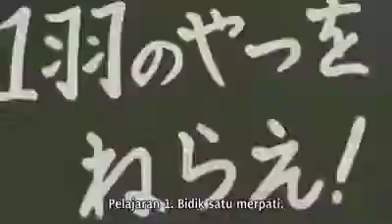Petualangan.... Sik kucing yang lucu full albom